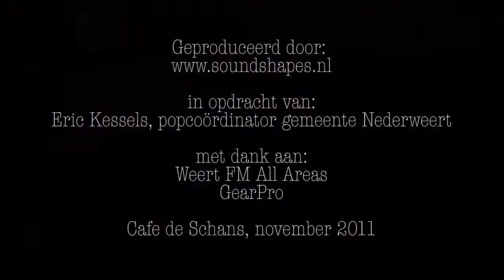All Areas meets Pop Nederweert: Gappus - I Still Want You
All Areas meets Pop Nederweert. Live radio vanuit Nederweert, elke laatste donderdag van de maand.
On Stage: Gappus
Mix: Patrick Overklift
Audio opname en studiomix: Eric Kessels
Video opname en montage: Joost Nevels
Live Radio: WeertFM All Areas